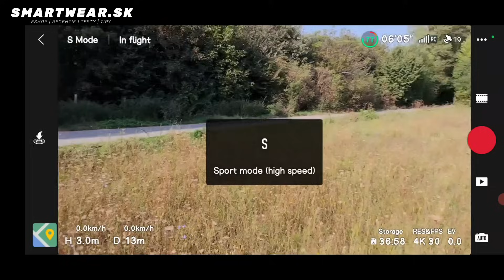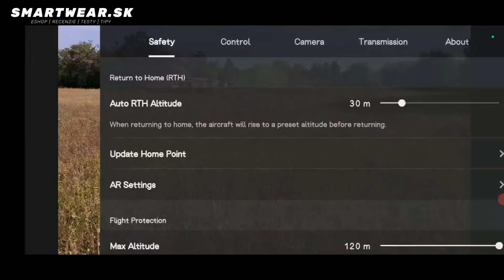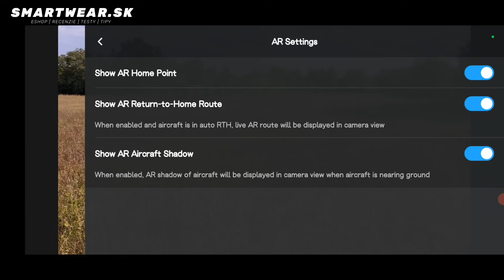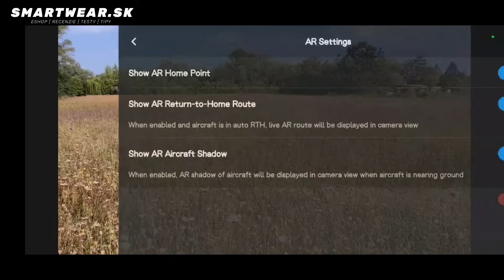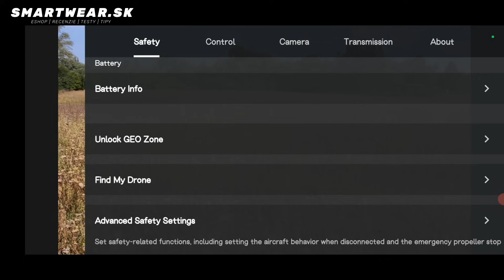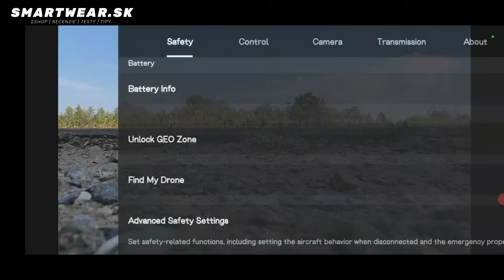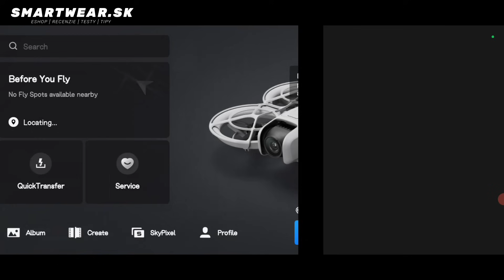DJI NEO první vzlet a test rychlostí, doba letu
V tomto testu jsem poprvé vzlétl a otestoval pro vás rychlosti, dobu letu a natočil letový projev droníka.
Neo:
4% zľava v košíku na dron s kódom: "AJGOR4" (napsat do slevového kupónu):